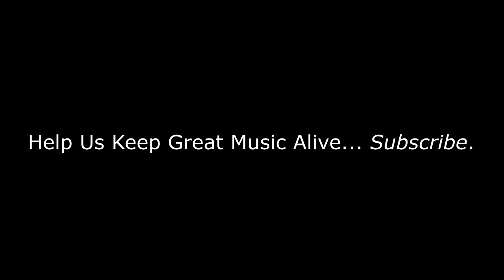Hmmm... | Ringo Starr - It Don't Come Easy | REACTION/REVIEW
Ringo Starr - It Don't Come Easy | REACTION/REVIEW

BizMatik Reviews and Reacts to Ringo Starr - It Don't Come Easy